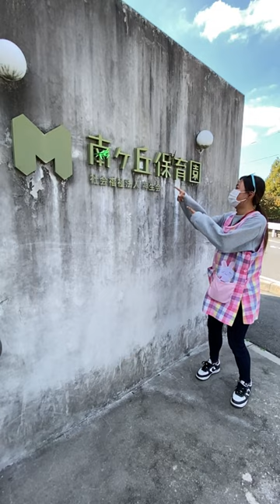「保育士募集」の字を探して💕空耳 カマキリ Come and get it, girl 福岡県大野城市 南ヶ丘保育園 保育士 保育園 Bad Man, pitbull, Robin Thicke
■保育信念・保育方針
"地球の平和・宇宙との調和・大人の意識改革"
モンテッソーリ教育法を基に、自主的に様々な活動ができるように環境を整備することで、毎日の体験を繰り返して自信をつけます。

■園の特色
"子どもの「倖せになる力」をすくすく伸ばす。"ことを保育目標に掲げています。給食は、無農薬・減農薬の材料や添加物などの入っていない調味料を使用しています。

■２つの分園（南ヶ丘分園と白木原分園）について
0歳児から1 歳児の保育は南ヶ丘分園と白木原分園の2つに分かれており、園では保育の偏りがないように分園主任を設置し、両方を指導監督できるような体制を整えています。
心と心との触合いを大切にしており、子どもが五感を使って体験できる機会を設けています。

社会福祉法人 神生会 南ケ丘保育園
福岡県大野城市大字牛頸279-1
電話：０９２－５９６－０２１８